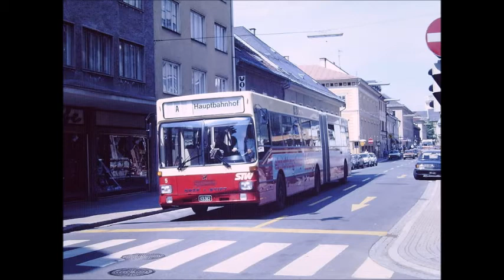Oude ingescande busdia's deel 1